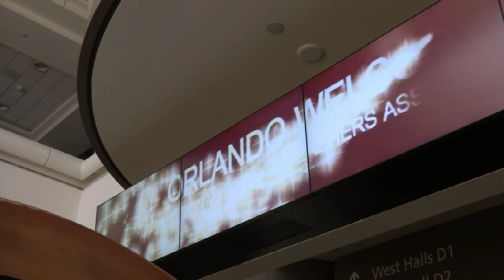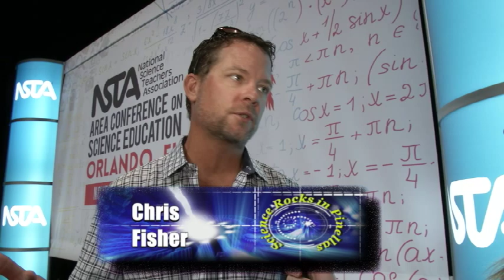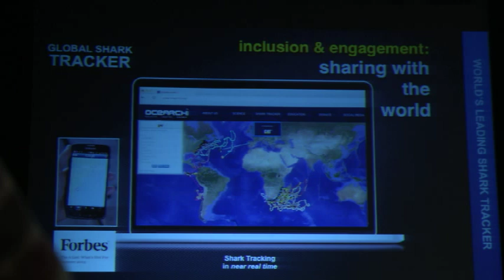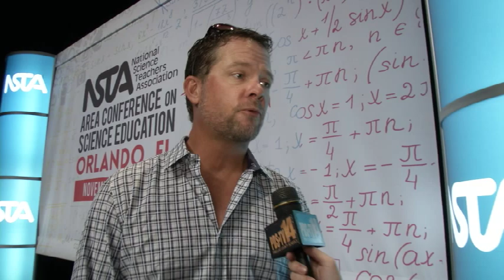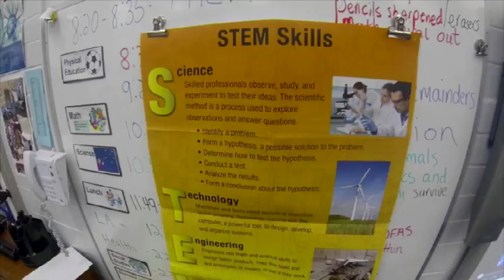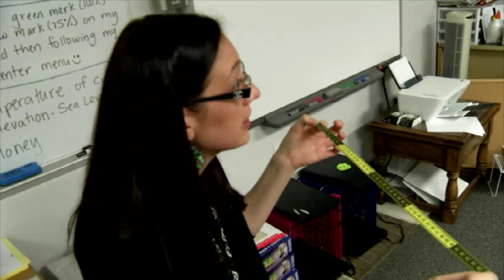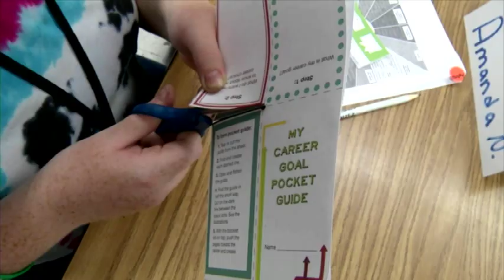Science Rocks Pinellas -Season 2 Episode 4-NSTA Conference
In Season 2 Episode 4 of Science Rocks Pinellas, STEM Cordinator Laura Spence takes us to the 2014 National Science Teachers Association Conference. We meet  nationaly acclaimed STEM expert Michael DiSpezio and Chris Fisher, founder and CEO of OCEARCH. Plus, we see some of the newest technolgy on display at the conference.